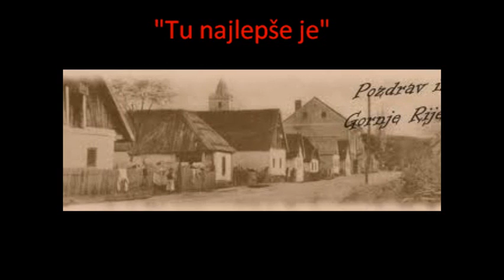Siniša Mrazović & Natalija Kralj - Tu najlepše je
pjesmu o Gornjoj Rijeci "Tu najlepše je"
izvodi: Siniša Mrazović & Natalija Kralj
tekst i glazba: Josip Petrlić Pjer
aranžman: Ivan G. Kovačić i J.P. Pjer
snimano 2005.god.